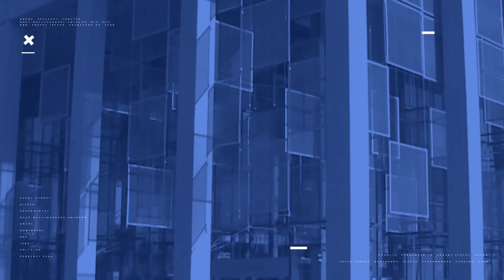Kanizsa TV KOMMENTÁR NÉLKÜL - 100 éves Nagykanizsai Szimfonikus Zenekar